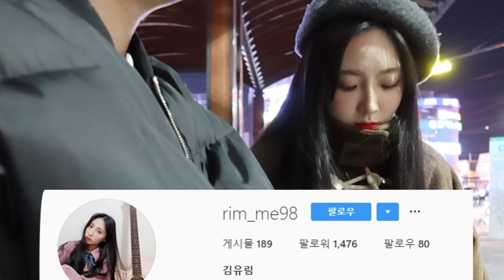( 몰카 ) 깡패랑짜고 순진한 여동생앞에서 멋진척을했는데... 헤어질때 까지기다린다는 여동생..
인스타 놀러와주면 너무좋으다...

인스타그램  2_djae
페이스북  이환